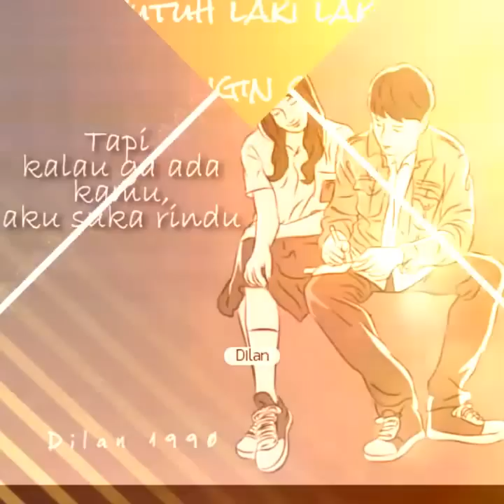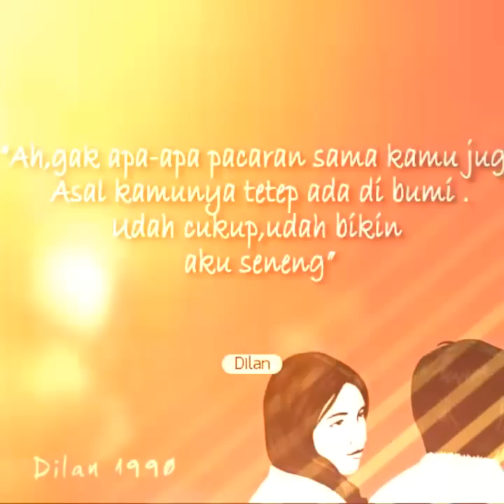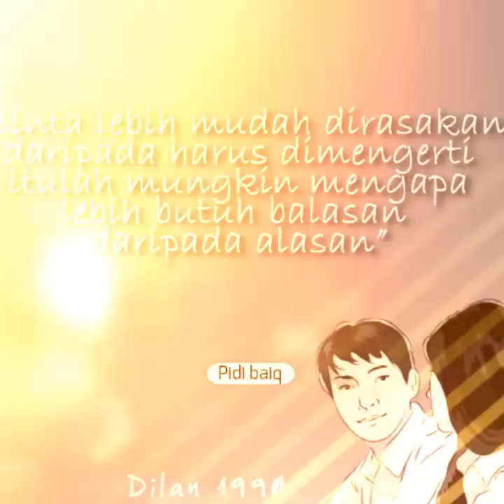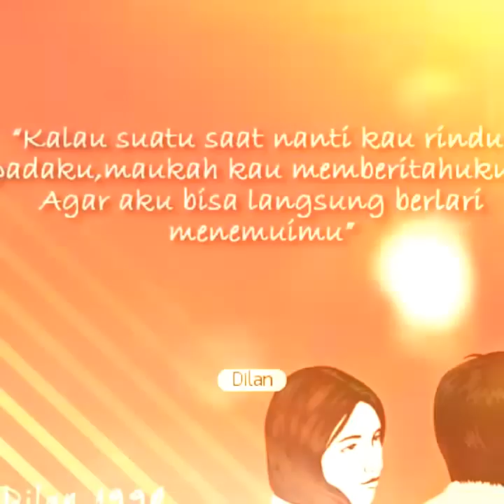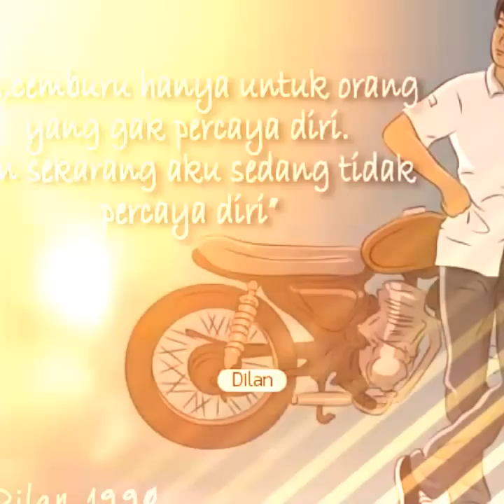Quotes Novel Best Seller - Dilan